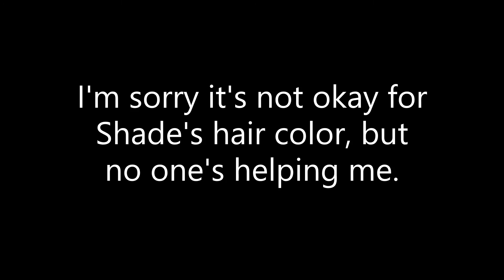Gacha Life Kévin63, James and Shade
Kevin63 meets James and Shade but in the end there was a little problem.